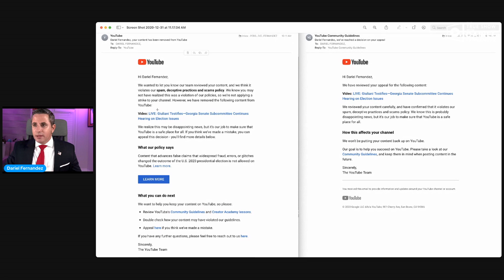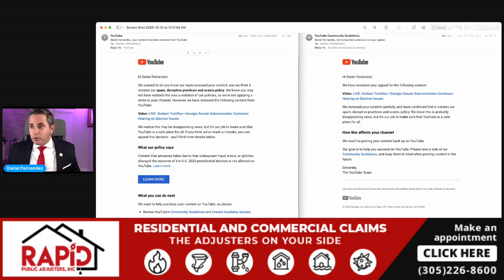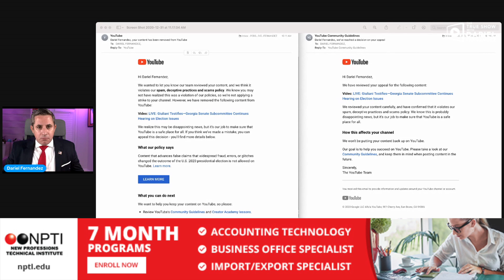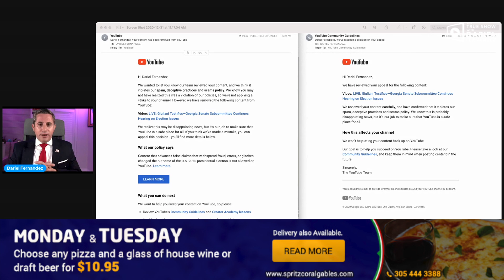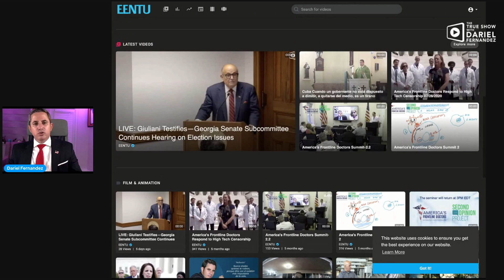Nos Bloquearon un video que continentemente mucha verdad sobre las elecciones y testimonios.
Hello Friend